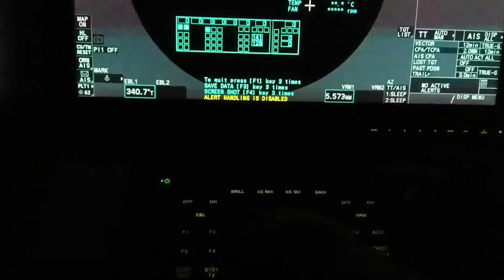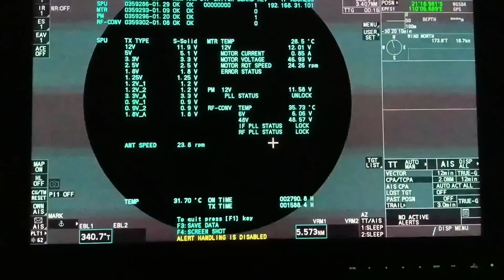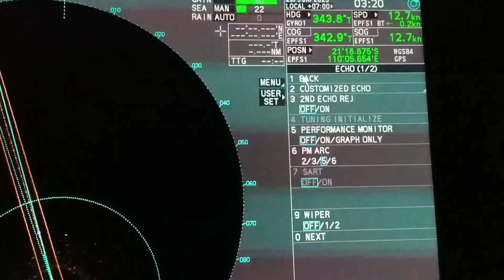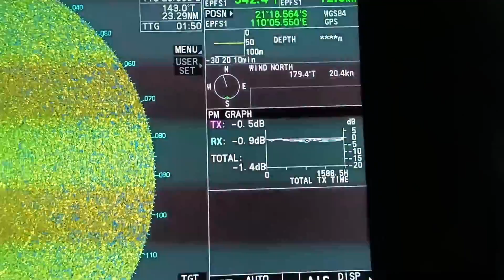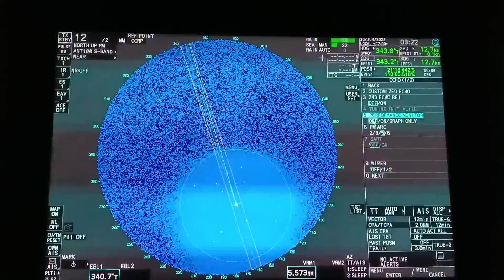How to Test Radar Furuno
Radar (Radio Detection And Ranging) is an instrument that can detect surrounding objects using radio waves. Thus, in the maritime world, objects such as ships, buoys or birds can be detected by Radars.